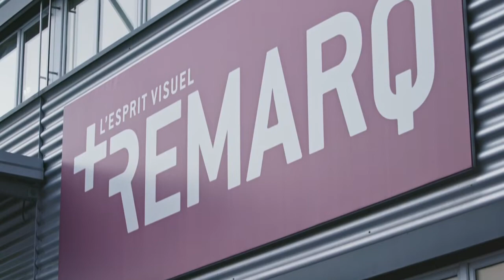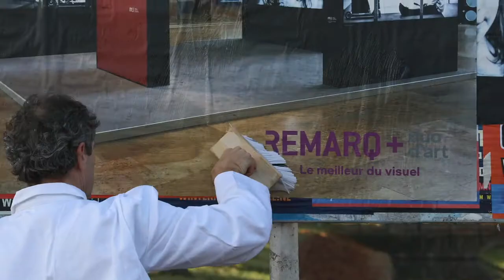Blueback printing with the Colorado 1650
RemarQ is a Swiss print service provider specialized in outdoor advertising, street signs and public transport signs. For their blueback applications, they invested into the Colorado 1650 because of its high output quality at high production speeds and the ease of use of the machine. They can now boost their productivity and meet customer demands with ease.